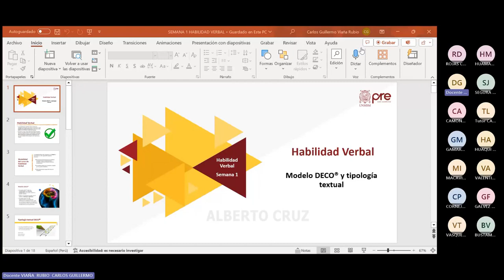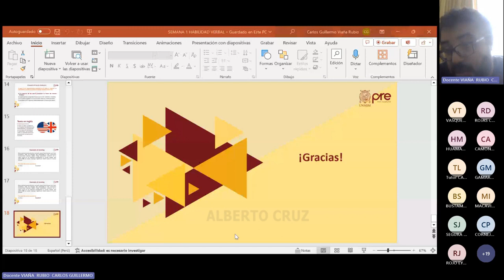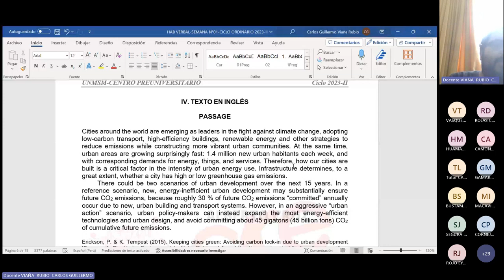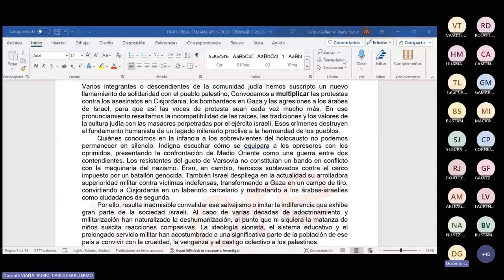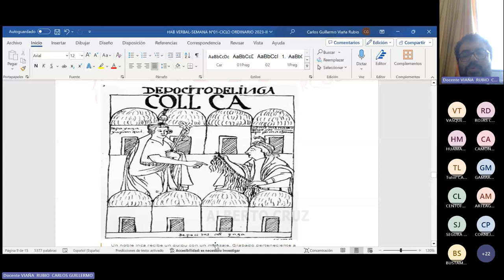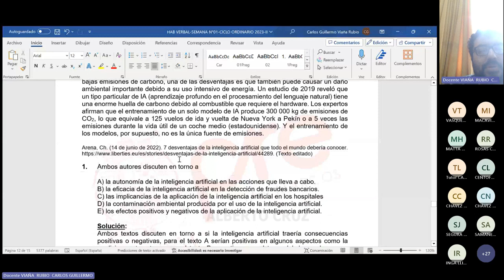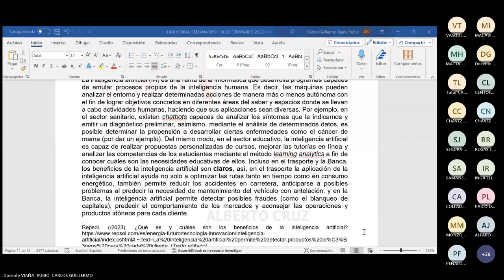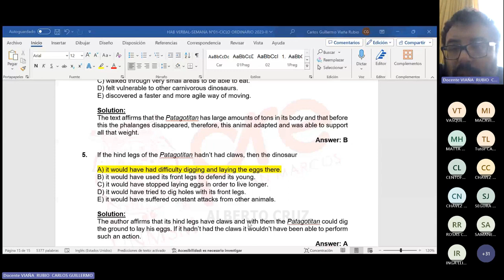H. Verbal Semana 01 - Pre San Marcos 2023 II (Nuevo Ciclo)📚🖥️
Semana 1
Ciclo: 2️⃣0️⃣2️⃣3️⃣ 2️⃣
📚Curso: H. Verbal
Profesor👨🏻‍🏫: Carlos Viaña.